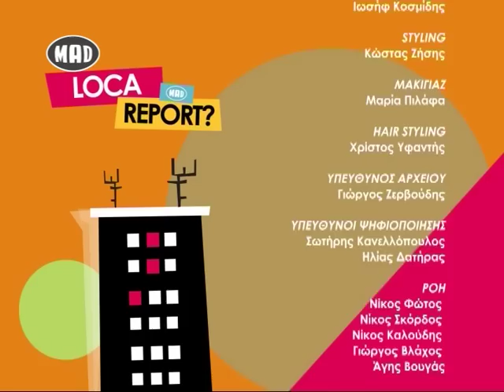❅ Loca Report στο Μad TV ❅ (24/7/15)